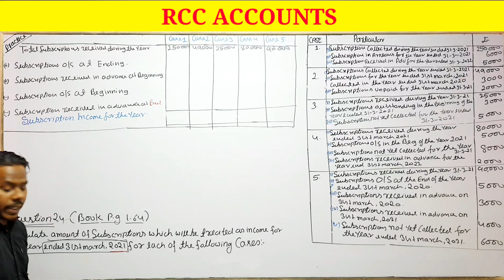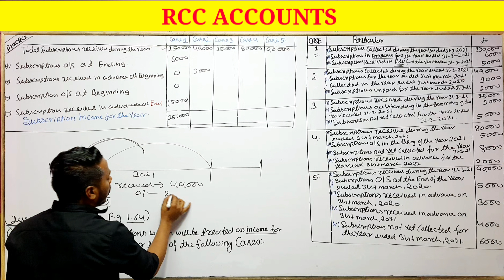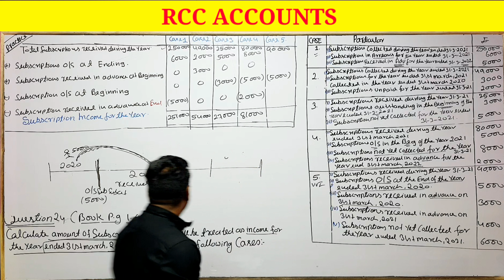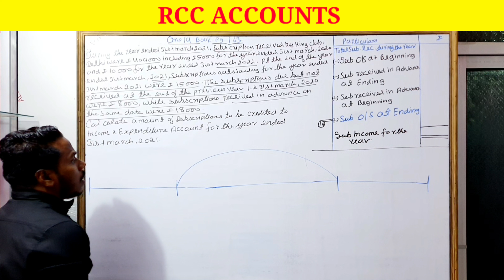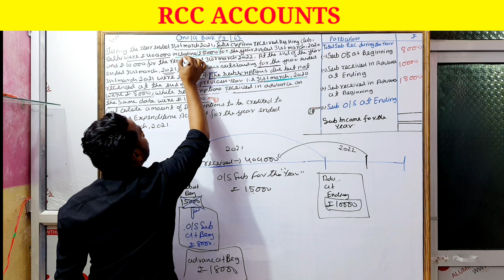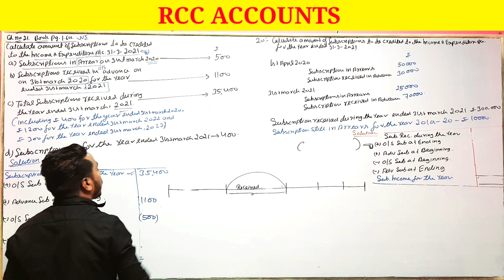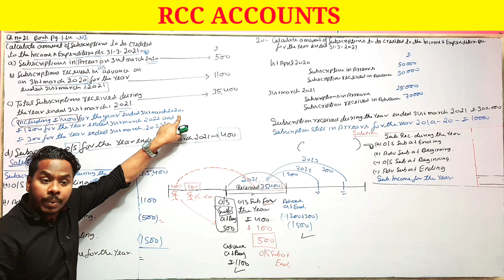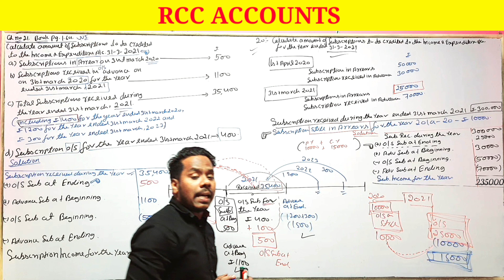Term:-2 | Class:-12 | Subscription| Most important🔥Question | Rashid Sir | Part:-4